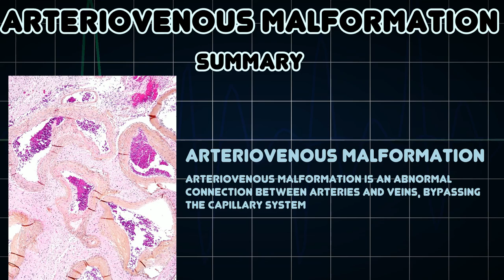Arteriovenous malformation (Medical Condition)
Symptoms, risk factors and treatments of Arteriovenous malformation (Medical Condition)

Arteriovenous malformation is an abnormal connection between arteries and veins, bypassing the capillary system